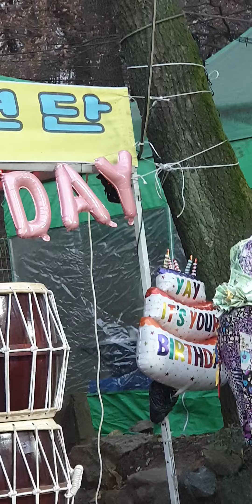생일축하 단이 단이 홍단이 반월저수지 반윌호수 품바공연 여인천하 응원팬 홍사파 소문만 국수집